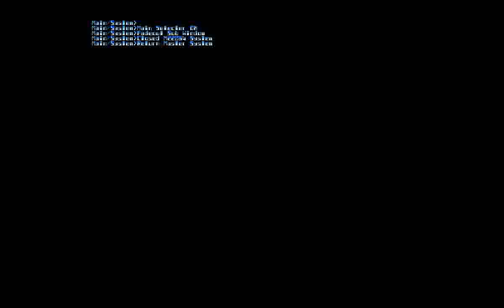Thunder Force V: Perfect System (PS1) - Full Run